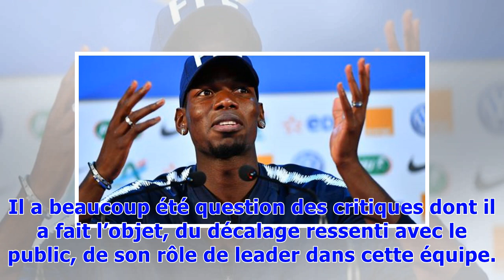Coupe du monde 2018: «Vous m'avez manqué», on vous raconte la première conf de presse de Pogba de...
Coupe du monde 2018: «Vous m'avez manqué», on vous raconte la première conf de presse de Pogba depuis des lustres
De notre envoyé spécial à Istra, Si on a eu un peu de mal à se lever dimanche matin, il n’a pas fallu longtemps être vraiment bien réveillé. Apprendre que Paul Pogba vient en conférence de presse, ça vous émoustille un journaliste. « Quatre ans qu’on attendait ça », répète l’un d’entre eux au ptit déj. « Il était venu il y a deux ans en tant que capitaine », précise le chef de presse Philippe Tournon une fois tout le monde arrivés au centre des médias. Peu importe, c’est un événement, et l’intér...